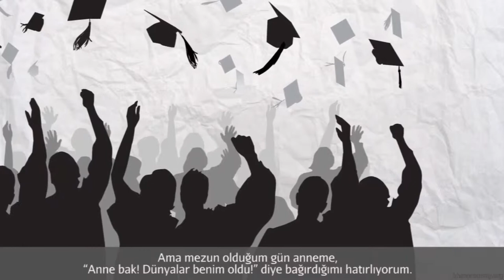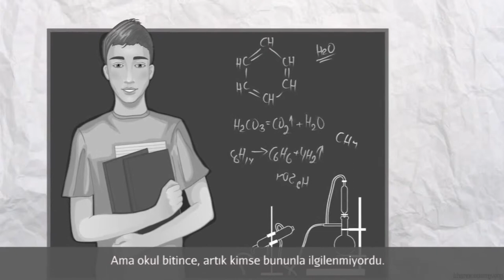Dünyanın Tepesindeyim Anne! (Girişimcilik)